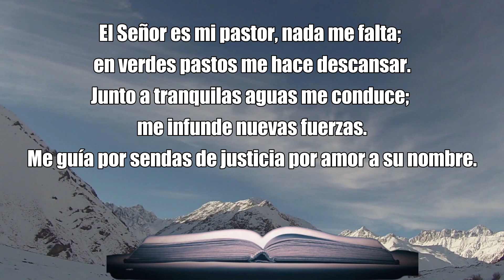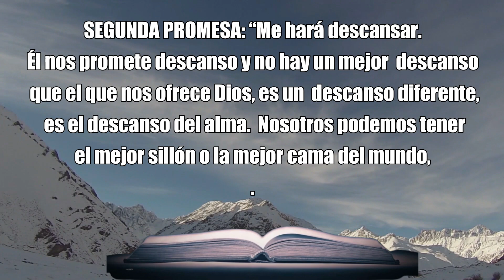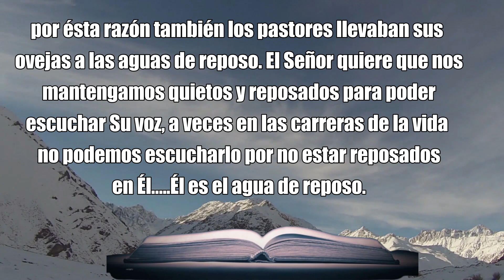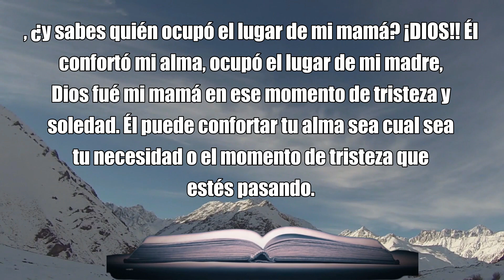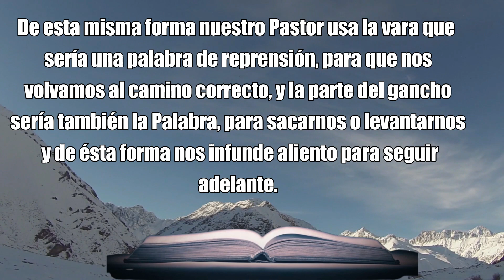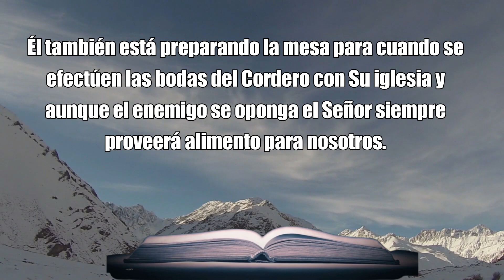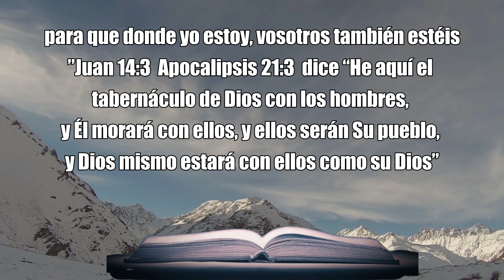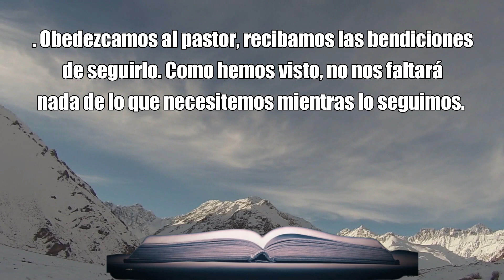SALMO 23: Oración Poderosa de Protección y Liberación del Dia de Hoy Sabado 28 de Octubre, 2023.